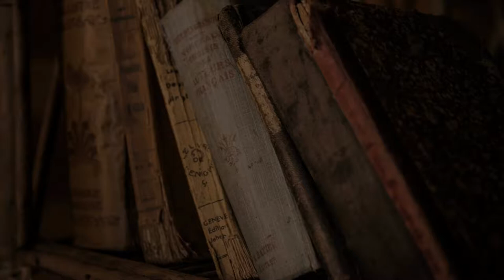Hometown Scrapbook - Ocosta